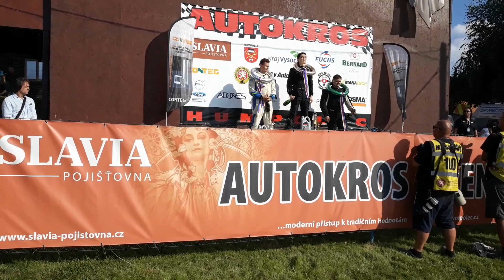AMK Humpolec 2020 Matvey Furazhkin